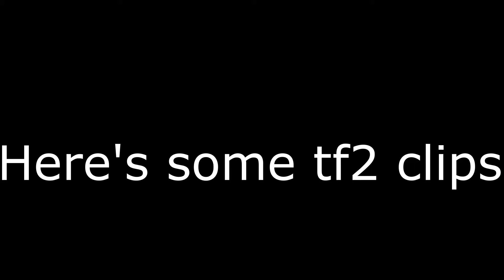more tf2 clips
here some more clips

i got nothing else to say